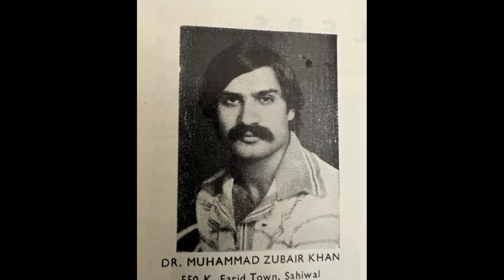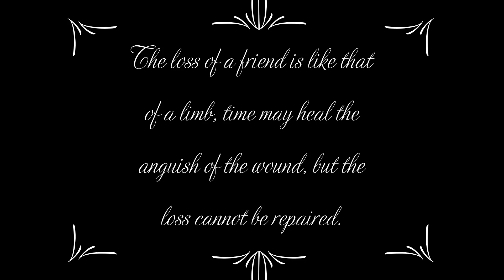Condolence Video of Dr Khawaja Arshaq Arslan Ramzee & Dr Muhammad Zubair Khan UVAS alumni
Condolence Video of Dr Khawaja Arshaq Arslan Ramzee & Dr Muhammad Zubair Khan